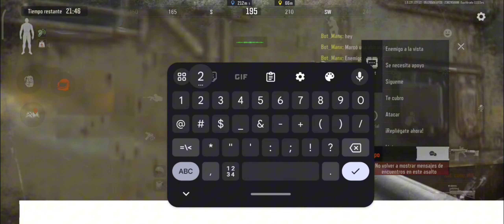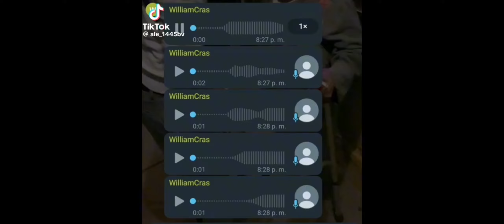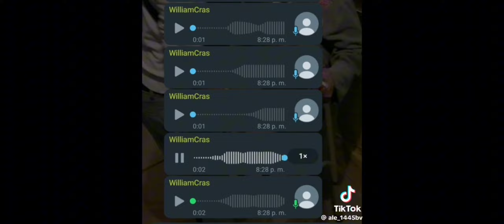¡NO JUEGUES ARENA BREAKOUT A LAS 3 DE LA MADRUGADA! 😱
Audífonos:
KZ CASTOR HARMAN

Capturadora:
Capturadora del dispositivo